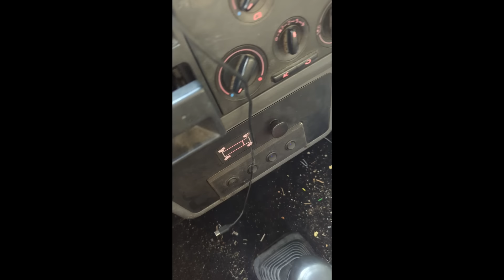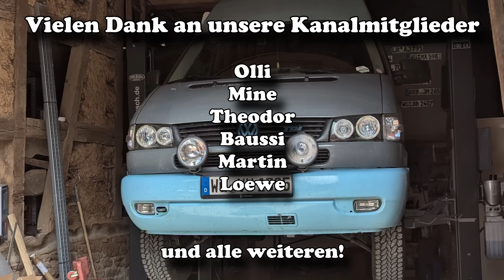Getriebeschaden beim T4 Syncro! - Ein Austauschgetriebe muss her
Der Syncro hat leider einen Getriebeschaden. Also muss das alte Getriebe raus und ein neues eingebaut werden...

Wenn du irgendwas bei Amazon kaufst, kannst du das gerne über unseren Link machen und uns somit kostenfrei unterstützen :)

Unser Werkzeug

☞ *Druckluft Kartuschenpresse
☞ *Akkuschrauber weiß
☞ *Schlagschrauber Luft
☞ *3t Böcke
☞ *Akkuschrauber Bosch
☞ *12t Presse

Unser verbautes Equipment

☞ *2. Batterie Lithium 200 Ah

Unser Filmequipment

☞ *Mikrofon 1
☞ *Mikrofon 2

Musik

Es ist dabei völlig egal, was du kaufst ;)